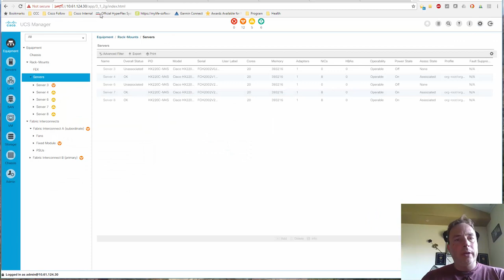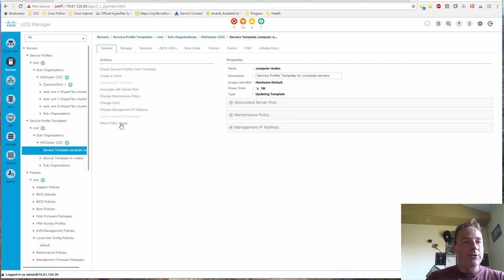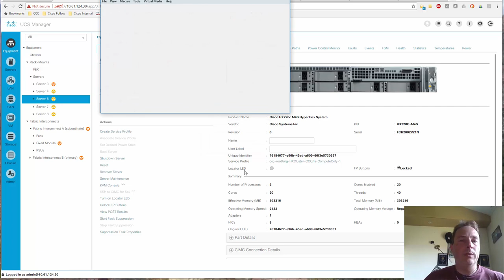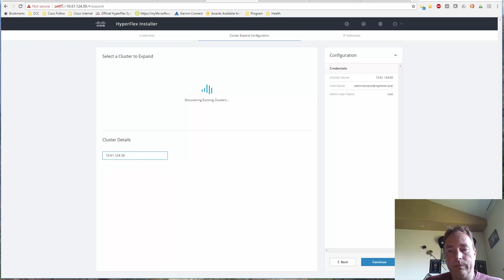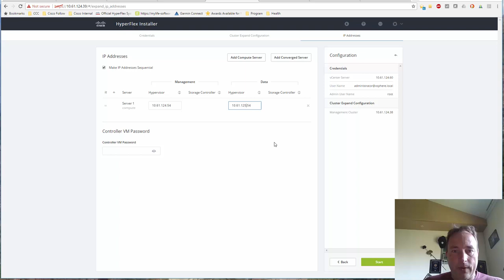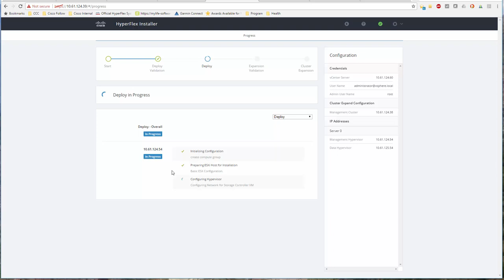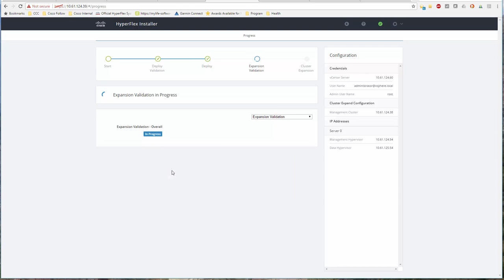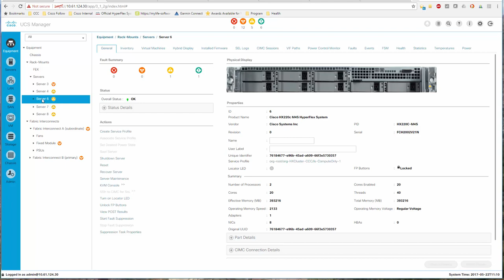Howto Expand Cisco Hyperflex with Compute Only Node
One cool feature of Cisco Hyperflex is that you can expand your cluster with a compute only node. In this video I will show you how easy it is to configure this.